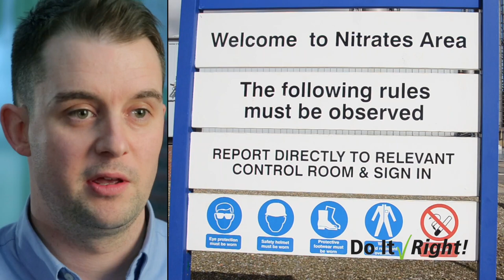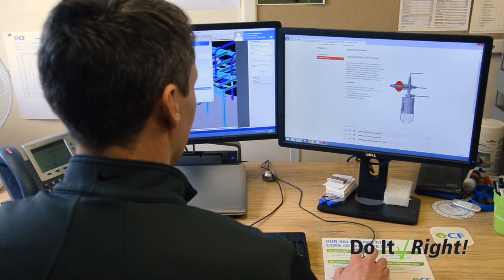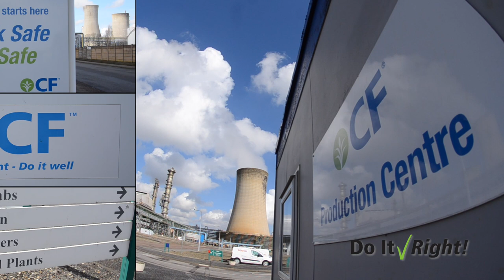2018 Stephen R. Wilson Excellence in Safety Award Finalist: Bottling Up Safety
Exposing operators to potential splashing and fumes six times per day during nitric acid sampling was six times too many for our Billingham team. Watch how they made every aspect of the sampling process safer, and ended up Bottling Up Safety.